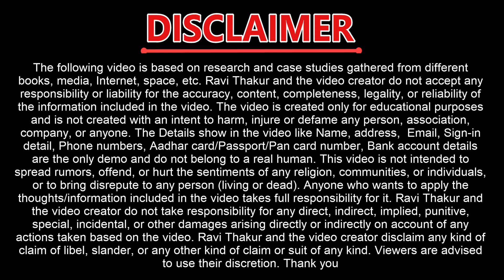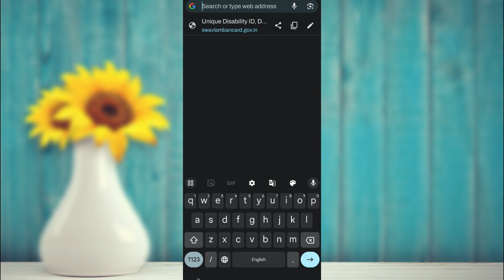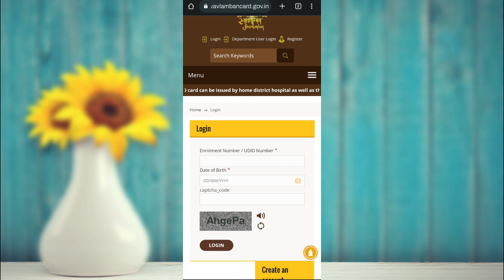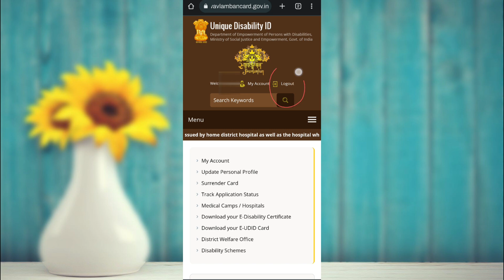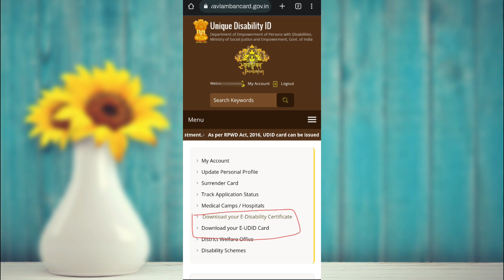विकलांग सर्टिफिकेट कैसे डाउनलोड करें | Disability certificate download kaise kare | Mister Kaise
ABOUT THIS VIDEO
Dosto agar aap handicapped person hai or aap apne viklang certificate download krna chahate hai tab aaj ki video apke liye hai. Dosto aaj ki video me maine disability certificate kaise download karen or udid card download kaise kare dono ki puri process batai hai isliye video ko pura dekhiye.

ABOUT MY YOUTUBE CHANNEL
Mister Kaise is an educational YouTube channel where you can find your desired tutorials in Hindi like how to 💻 educational 🏫 Banking 🏦 computer tricks 💻 mobile tricks 📲 earn money online 💰 government scheme 👨‍👨‍👦 Unboxing and Review 🔍 etc. A new video is posted daily.